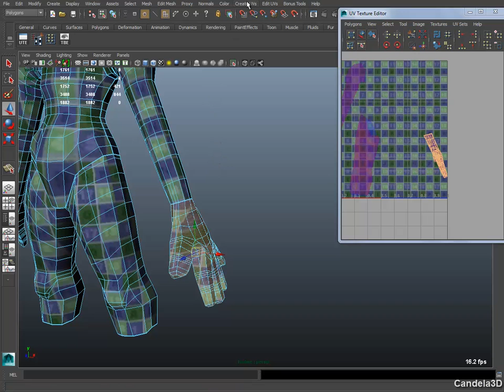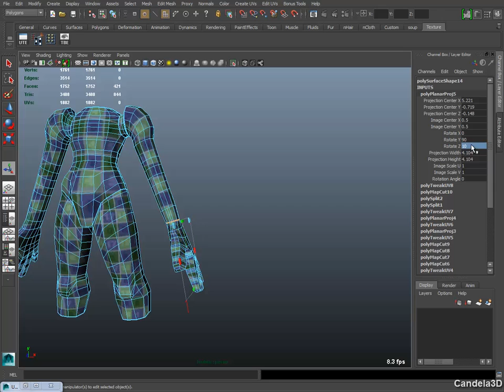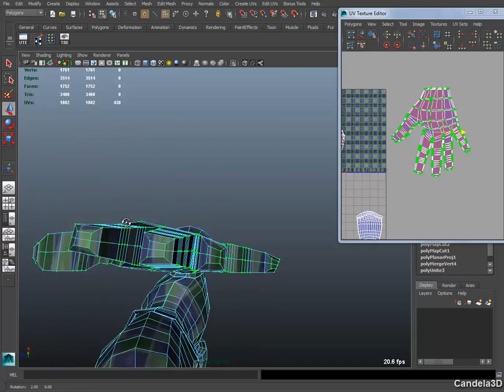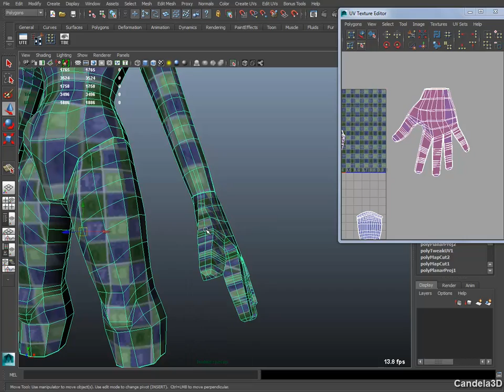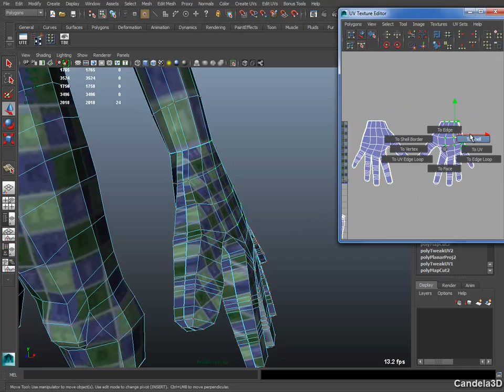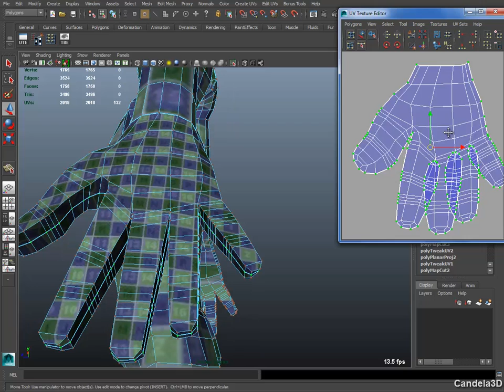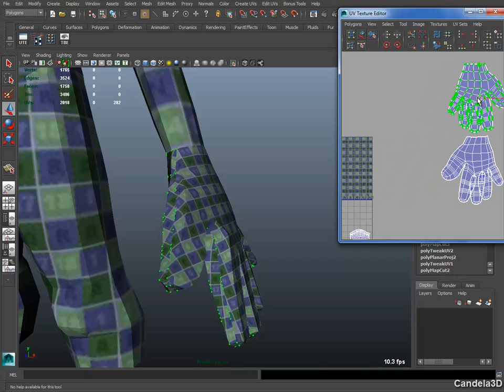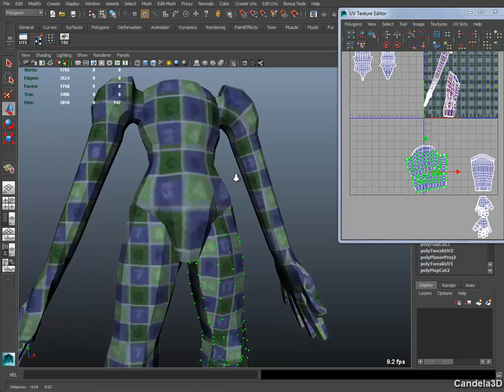Texturing in Maya (Parte 5) - Mano - Megaman Tutorial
E dopo aver completato la modellazione si passa finalmente al texturing!
Questa è la seconda serie divisa in puntate della realizzazione di Megaman. Spiego come applicare una texture a un modello, ciò che vedrete in questi tutorial è la base applicabile in qualsiasi situazione in cui dovrete mappare un oggetto.
Buona visione :)